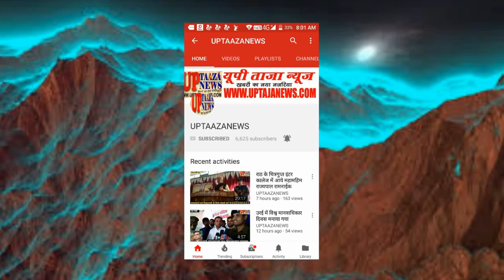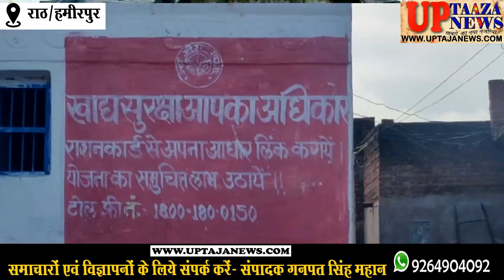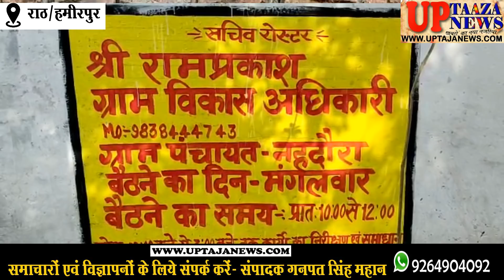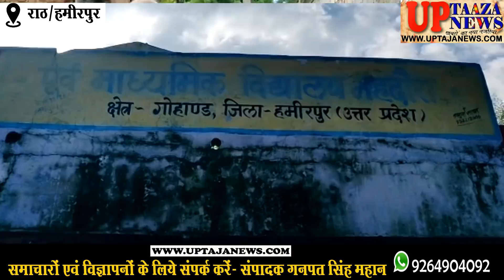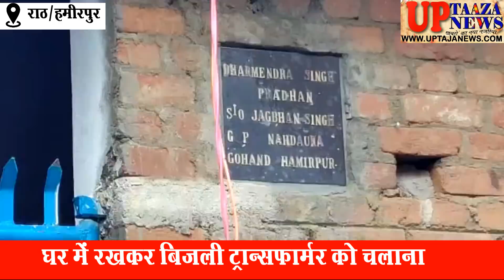राठ का वह गांव जहां प्रधान की दबंगई से परेशान हैं ग्रामीण,प्रधान के अलावा अधिकारियों पर गंभीर आरोप